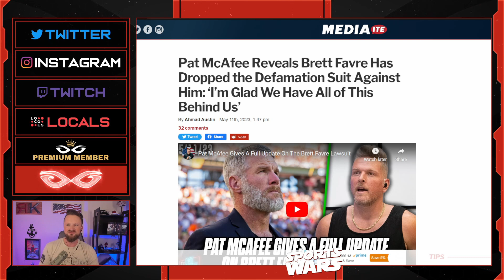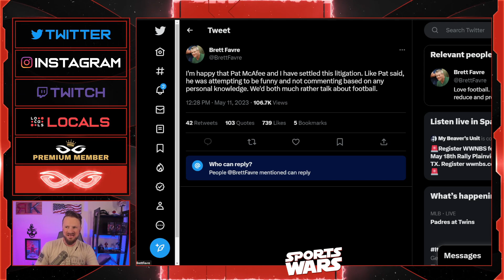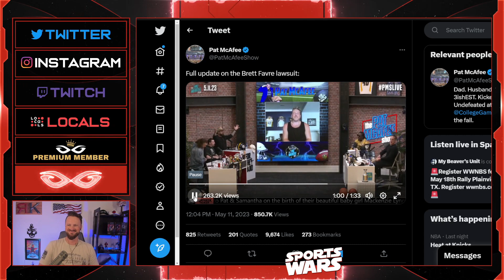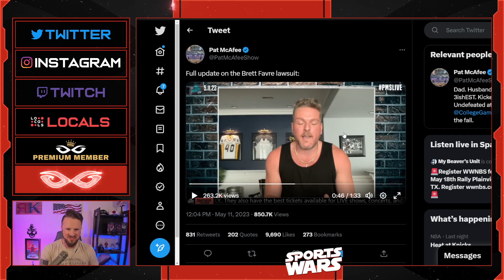Brett Favre DROPS Defamation Lawsuit Against Pat McAfee Over Mississippi Welfare Scandal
Jeremy Prime
Pensacola
Florida, USA
32524